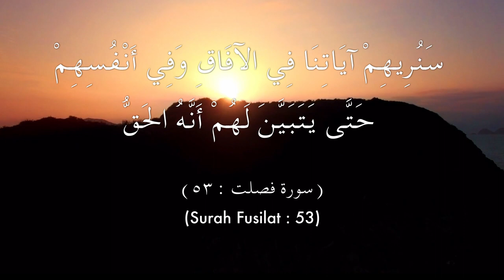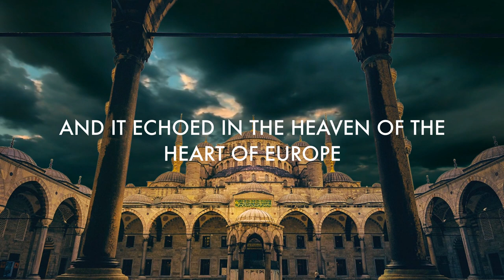Signs | The Coronavirus Series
Allaah the Almighty sends signs for us to reflect upon the creator of the universe, and indeed, in the Coronavirus, a sign reminding us of who the Owner of the final day is.